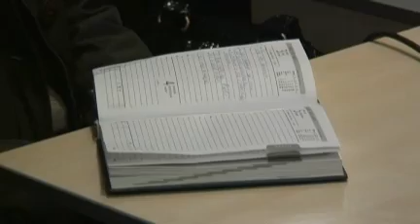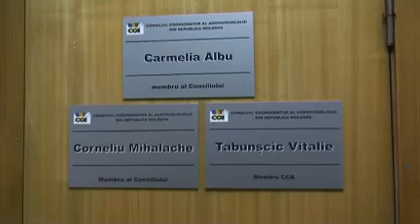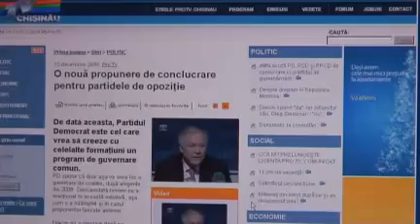Legislaţia nu-i permite CCA să prelungească licenţa Pro TV?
Consiliul Coordonator al Audiovizualului (CCA) vrea să convingă presa că îşi îndeplineşte conştiincios atribuţiile şi se conduce doar de prevederile legislaţiei în vigoare. Preşedintele acesteia, Gheorghe Gorincioi, a anunţat, astăzi, în cadrul unei conferinţe de presă, că CCA a refuzat să prelungească licenţa postului de televiziune Pro TV nu pentru că nu doreşte, dar pentru că legislaţia actuală nu-i permite.